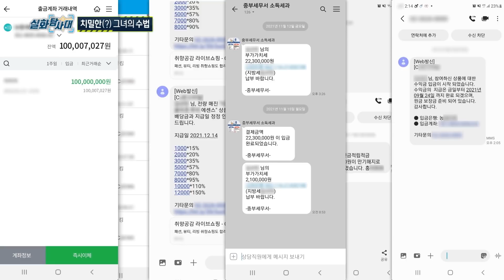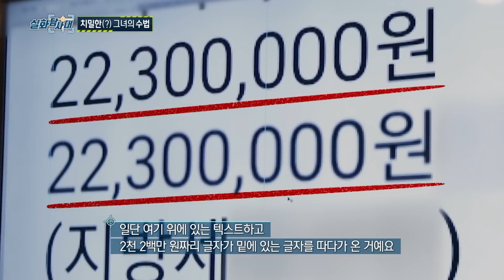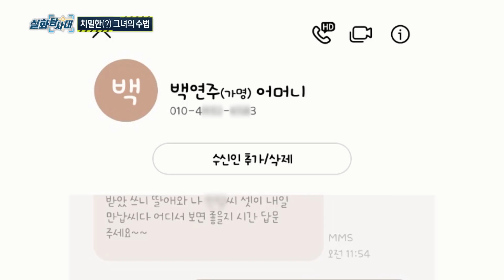[실화탐사대] 치밀한(?) 그녀의 수법, MBC 220326 방송